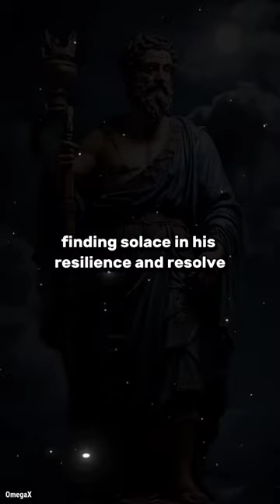The Story of a Stoic Sailor's Resilience